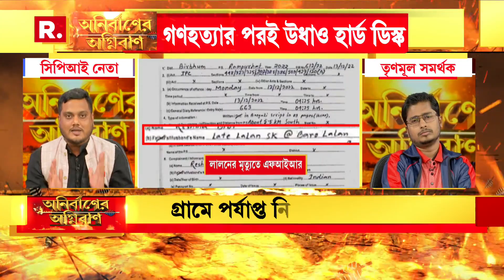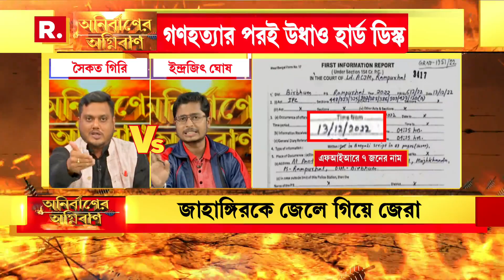Anirbaner Agniban|লালনের অস্বাভাবিক মৃত্যুতে হঠাৎ করেই সক্রিয় সিআইডি। কীবললেন সিপিআই নেতা সৈকত গিরি?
Anirbaner Agniban| লালনের অস্বাভাবিক মৃত্যুতে হঠাৎ করেই সক্রিয় সিআইডি। সিবিআই-কে জব্দ করতেই সক্রিয় সিআইডি ? কী বললেন সিপিআই নেতা সৈকত গিরি?

রিপাবলিক স্বাধীন।
রিপাবলিক নির্ভীক।
আপনিই রিপাবলিক।